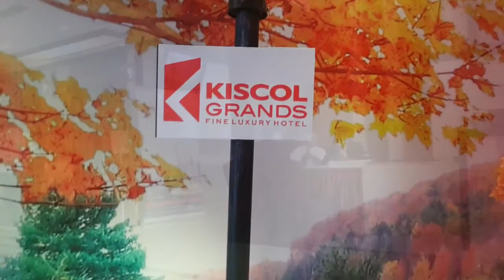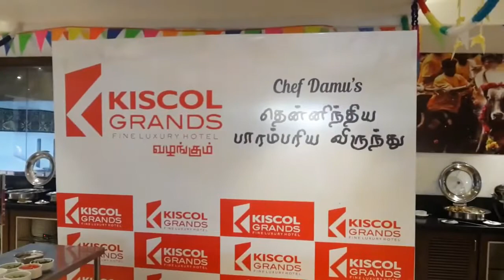Chef Damu's தென்னிந்திய பாரம்பரிய விருந்து கோவை Coimbatore Food Festival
One of the most famous Chef Dr. Damu presented தென்னிந்திய பாரம்பரிய விருந்து took place in Coimbatore with variety and delicious foods that have been enjyoed by many people here in Coimbatore.  The program was held at Kiscol Grand in Coimbatore.